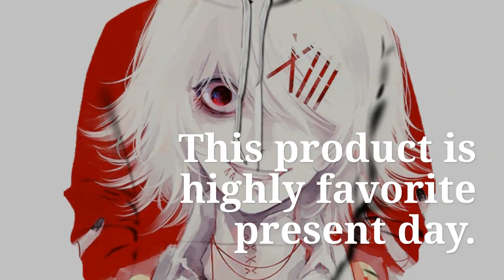New Tokyo Ghoul 3D Hoodies Sweatshirts Mannen/vrouwen Trainingspakken Anime Kaneki Ken 3D Print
Top 10 New Tokyo Ghoul 3D Hoodies Sweatshirts Mannen/vrouwen Trainingspakken Anime Kaneki Ken 3D Print Hoodies Dunne Herfst Sweatshirts. For Best Offer about this product and to purchase